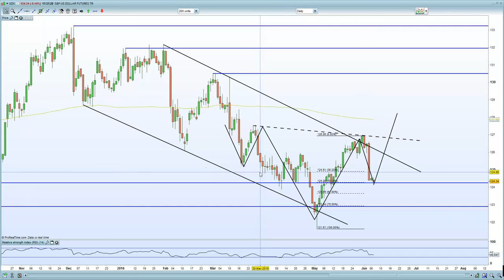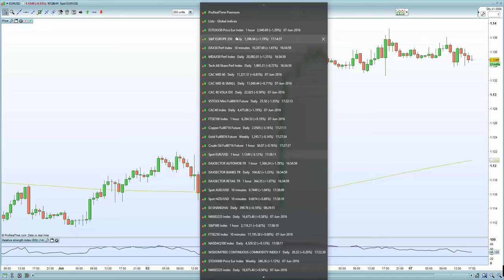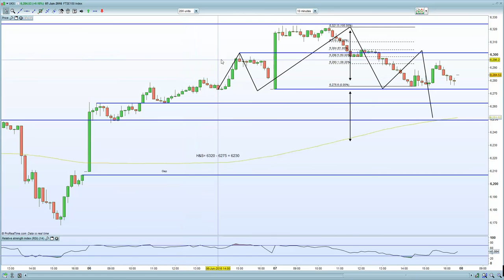FTSE 100 rally fizzles out as Brexit concerns dominate. DAX, CAC in a bearish formation